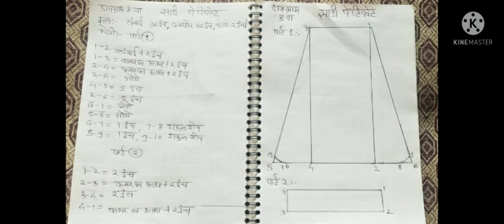Learn Tailoring and Earn Money - Class 8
अगर आपको यह वीडियो पसंद आती है तो कमेंट और लाइक करके जरूर बताइए ताकि मैं मोटिवेट होकर और भी अच्छी वीडियो आपके लिए बना सकूं!

  सभी क्लासेस स्टेप बाय स्टेप एक साथ देखने के लिए नीचे दिए हुए लिंक पर क्लिक करें!

Daigram :-8
Sadi petikot
Map:-
Lambai 36 inch
Kamar Ghar 36 inch
Belt 2 inch
1_2= lamai + 2 inch
1_3= kamar  ka aadha +2 inch
2_4= kamar ka aadha +2 inch
3_4= jodo
4_5= 5 inch
2_6=5 inch
6_1= jodo
5_3= jodo
6_7= 1 inch
7_8= round shape
5_9= 1 inch
9_10= round shape
Part :- 2
1_2= 2 inch
2_3= kamar ka aadha + 2 inch
3_4= 2 inch
4_1= kamar ka aadha + 2 inch